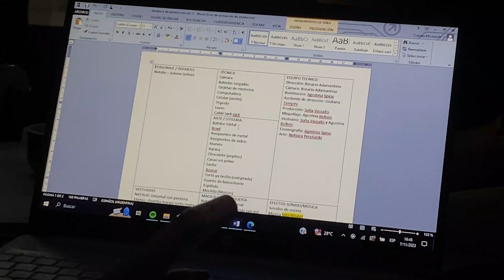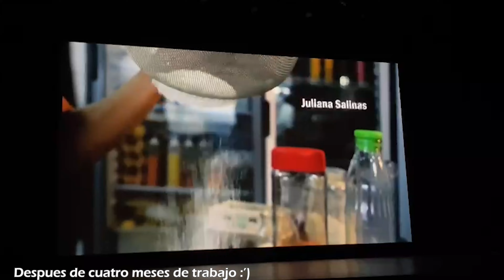OTRO VIDEO ESTUDIANDO ARTES 🎭 (UNLAM)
Buenass, les traigo el ultimo video del año cursando en la facu. Espero que les guste, en verano se vienen videos nuevos ✨

Instagram y Tiktok: @Giu.tempii